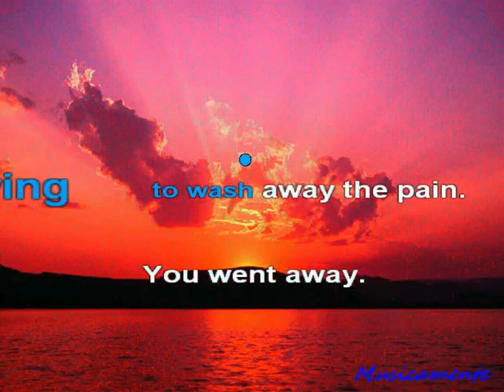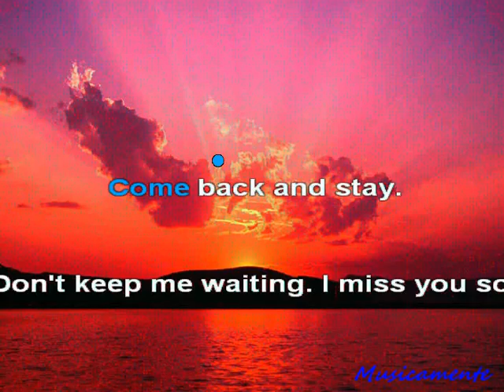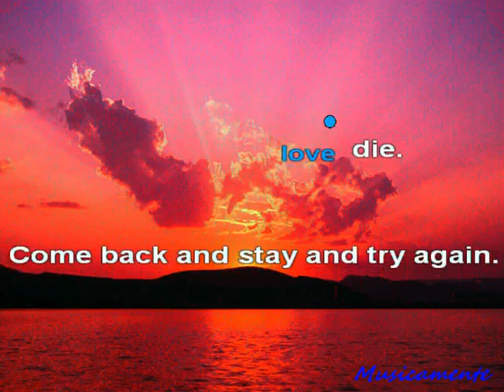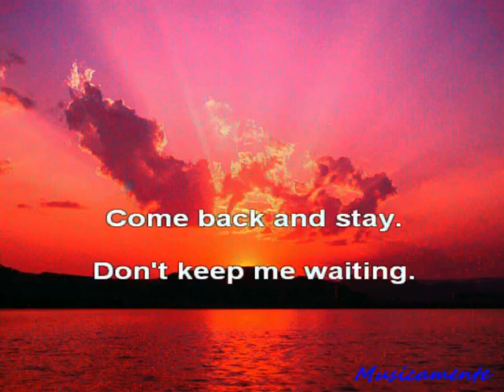Come back and stay - Bad Boys Blue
Video music of the song Come back and stay